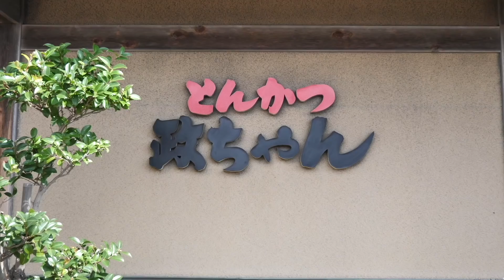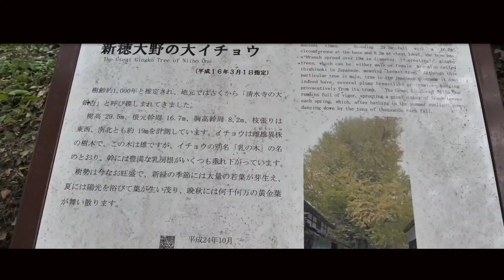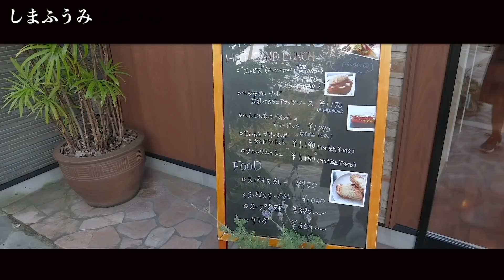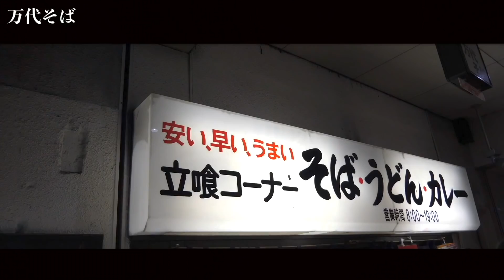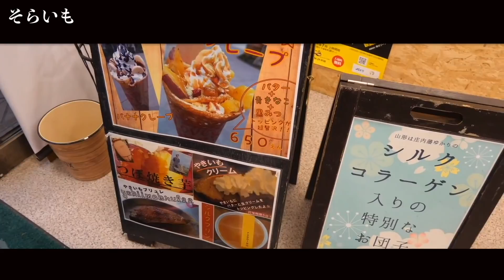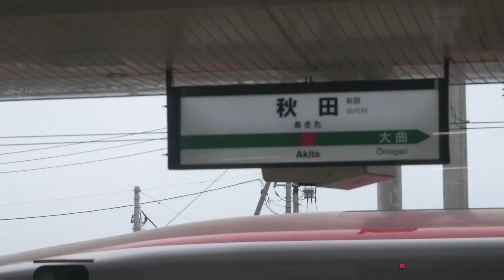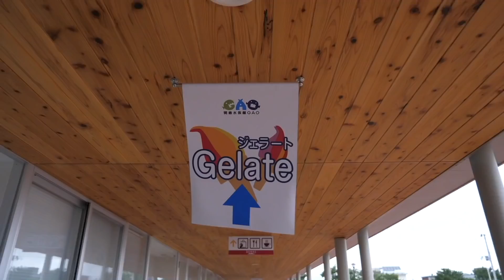【2泊3日】食べまくりの女子旅が楽しすぎた！！！